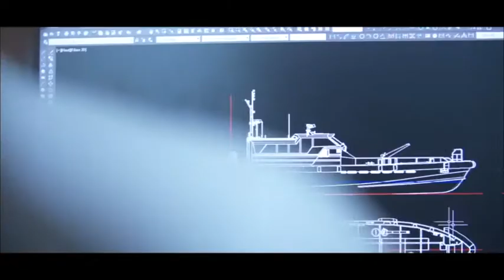EFINOR ALLAIS _OFFSHORE WIND CTV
Discover our mono hull CTV with adaptated fender for offshore wind plateform.